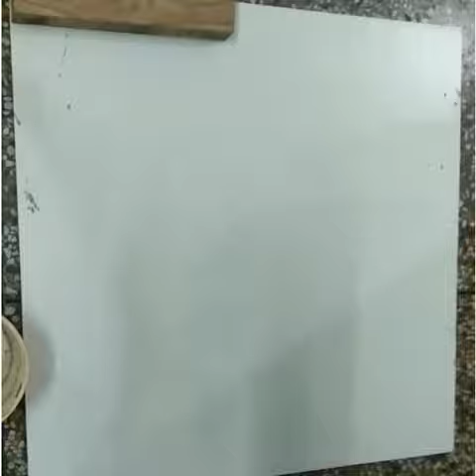51) छत्रपती शिवाजी महाराज जयंती के लिये सुंदर रंगोली || easy creative shivaji Maharaj rangoli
Any  related query or suggestions please comment/mail
Heartly thanx for our support don't forget to _subscribe channel and _like video